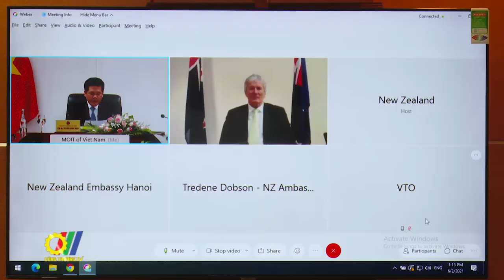Điện đàm với Bộ trưởng TM Niu Di-lân bên lề Hội nghị Bộ trưởng Thương mại APEC lần thứ 27 (MRT 27)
Mới đây, tại buổi điện đàm bên lề Hội nghị Bộ trưởng Thương mại APEC lần thứ 27 (MRT 27), Bộ trưởng Nguyễn Hồng Diên đánh giá cao nỗ lực của Niu Di-lân trong việc đăng cai hội nghị APEC trong năm 2021…